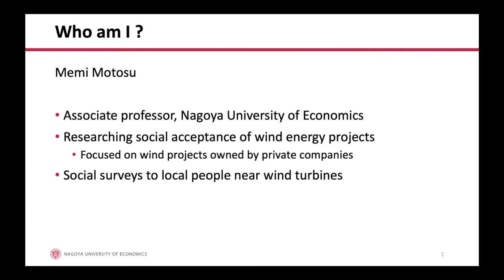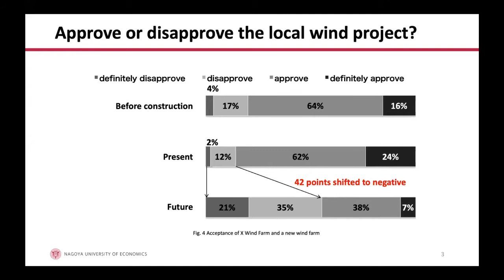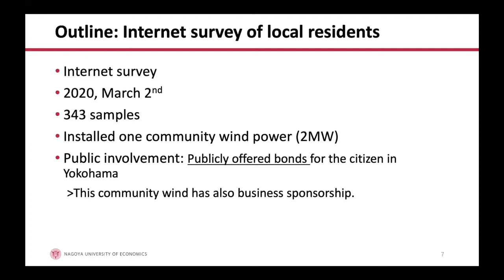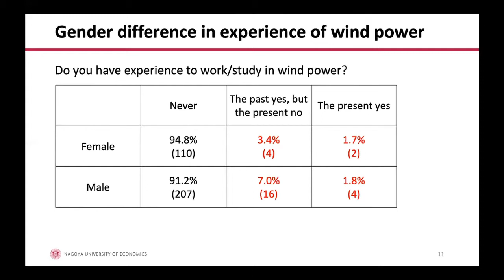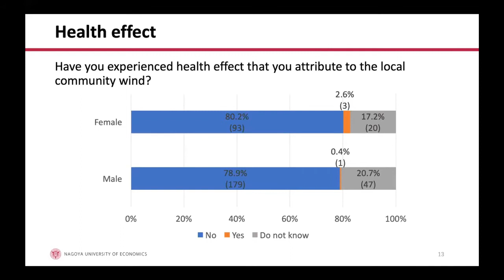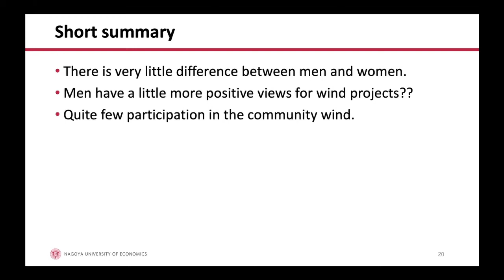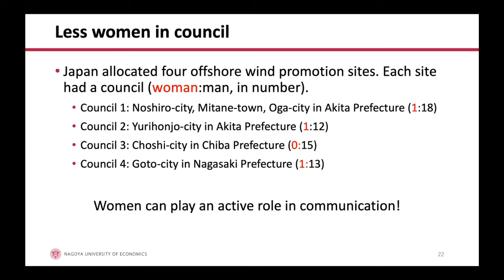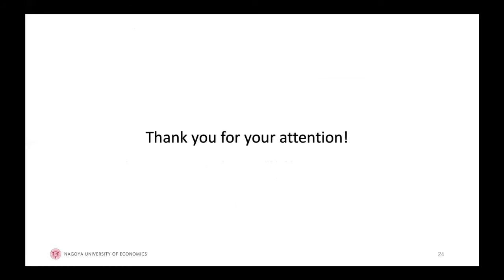How do women perceive wind projects in Japan?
Memi Motosu, Nagoya University of Economics